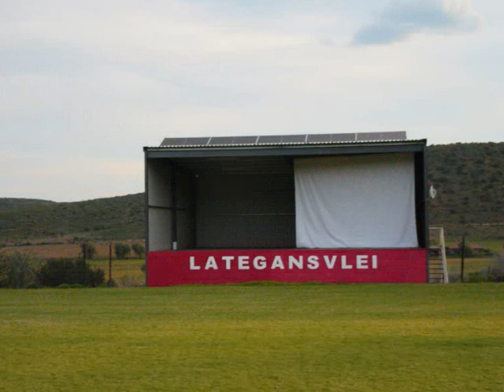Mandeladay 2023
Unser 10. Mandela Day ist heute nun schon wieder Geschichte.

Das Wetter hätte nicht besser sein können. Wir waren zum arbeiten ca 70 Leute und am Abend schätze ich waren es gut und gern 150 .

100 Essen gingen kostenlos an die Menschen.

In Lategansvlei  leben 402 Menschen  Das ist eigentlich eine  gute Quote wie wir sie auch zu unseren Kinoabenden kennen.

Für uns war das ja alles Neuland. Eine Generalprobe so zu sagen.

Wird der Livestream stehen.???

Da gab es ja am Anfang riesen Probleme die wir nicht beeinflussen konnten. Loadshedding -Kein Strom in Oudtshoorn.

20 Minuten vor 18.00 war dann noch ein Internet Knotenpunkt in Oudtshoorn ausgefallen und wir haben hier gezittert ,ob das überhaupt klappen wird mit der Liveübertragung.

Die Telefonleitung ging gar nicht so wie es geplant war.

Das Bild von den Videogrüßen kam auch nicht in der Qualität  rüber wie geplant.

Und dann war immer die besorgen Blicke auf die Solaranlage. Hält die Batterie?
Ja - selbst mit zwei Flutlichstrahlen in Betrieb, lief die Anlage ohne Probleme.

Unser Nächstes Highligt

21.  Oktober ist World Singing Day.

  Da sind wir wieder live dabei.,

Das wird dann auch eine größere Geschichte werden.
Hier noch mal zum anschauen.

Einen schönen Sonntag wünschen wir !

Carmen,Dario und das Spekbos Team aus Lategansvlei.